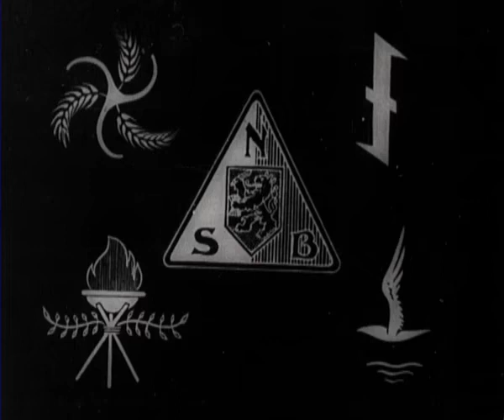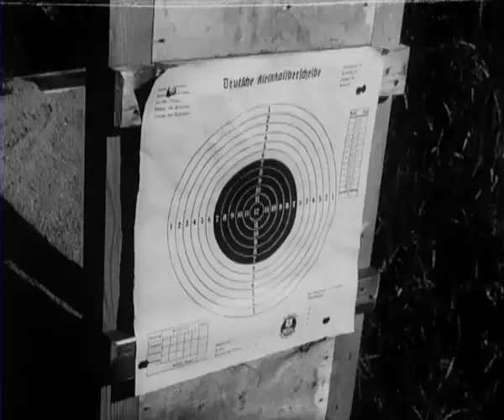Dutch NSB Propaganda Film #2 (Rare)